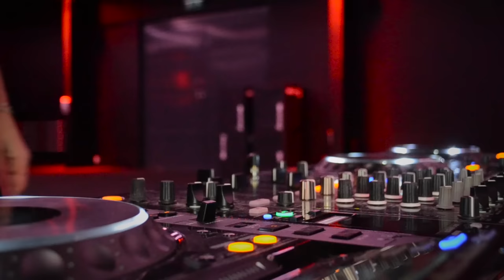PEZSI [DJ-SET 2023] x LEVEL2 - Melodic & Peak Time Driving Techno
Happy New Year 2023 and welcome to my first set of the year recorded at, Finland’s probably coolest gym, LEVEL2 in Pietarsaari! This is a high energised set with some of the latest and best techno tracks together with some fun mashups with popular classics. Hope you’ll enjoy this hour together with me and feel those VIBEZ :)

As always I wanna mention I record and edit my videos on my own, so the times I'm out of frame I'm to check up on the cameras :)

Big thank you to LEVEL2 for letting my borrow their awesome gym!

Charles D (USA), Space 92, HI-LO, Maddix, The YellowHeads, Adam Beyer, Charlotte De Witte, T78